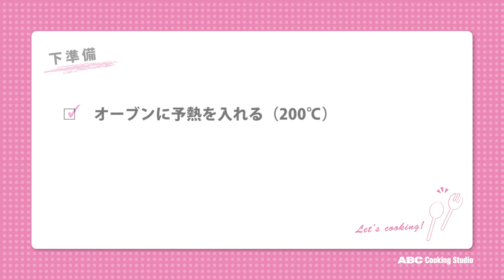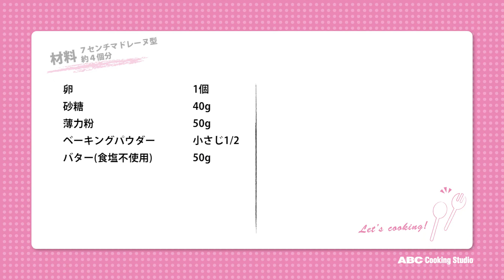マドレーヌ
９月２１日のレシピは「マドレーヌ」です。
型は使い捨ての紙型でOK。
すりおろしたレモンの皮（少量）や紅茶（小さじ1）、はちみつ（小さじ1）を入れても美味しくいただけます♪
いろんなかたちの型を使って焼いてみよう。